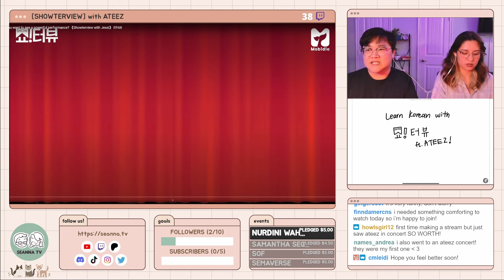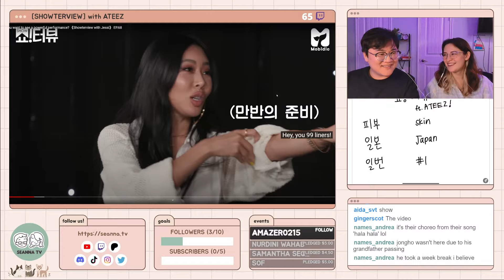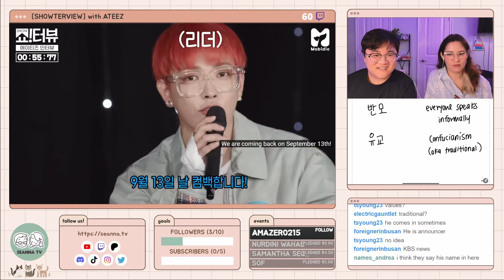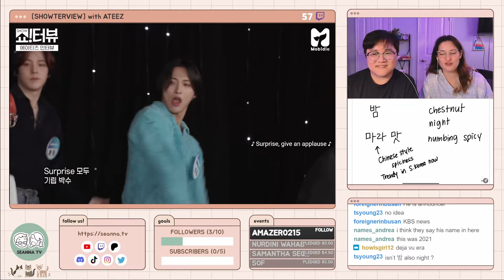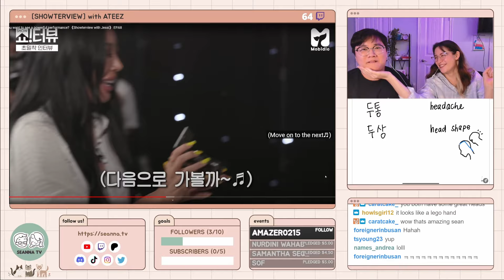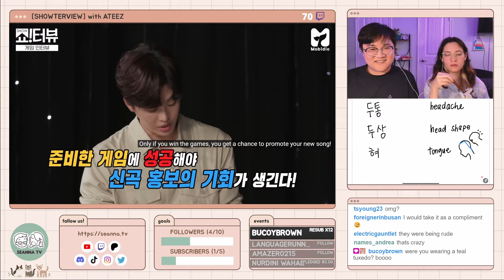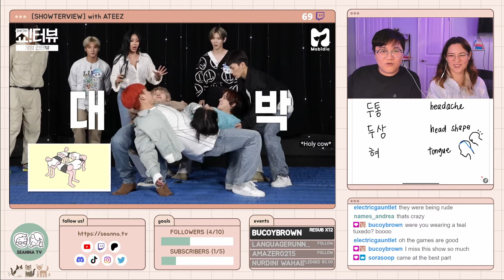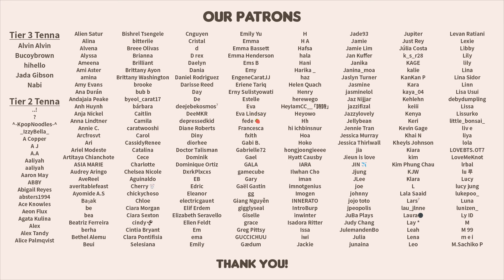Learn Korean with SEANNA TV | [SHOWTERVIEW] with ATEEZ [HIGHLIGHTS]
✔️ 트위치 방송 일정 Twitch Stream Schedule
Wednesday 10PM (CST) | Thursday 12PM (KST)
Sunday 2PM (CST) | Monday 4AM (KST)

We are teaching Korean with
Welcome to ATEEZ Museum! Do you want to see a powerful performance? 《Showterview with Jessi》 EP.68